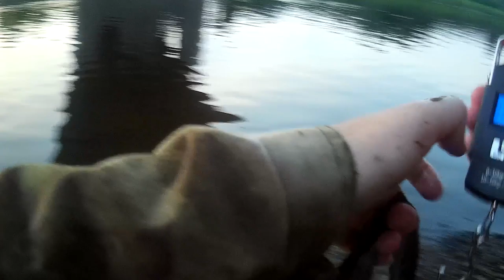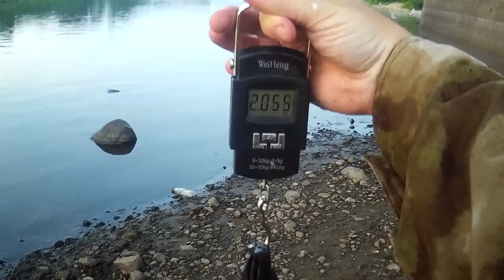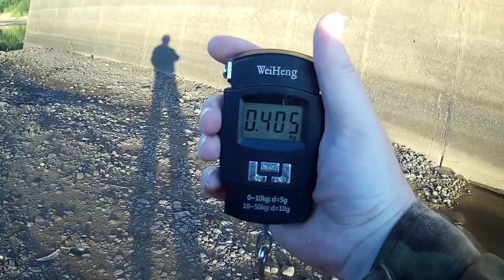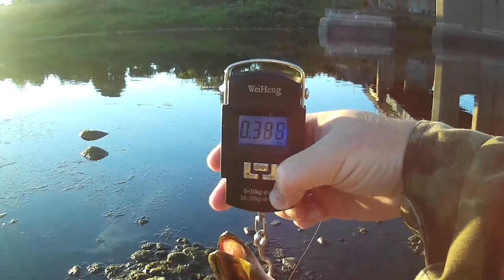МЕДВЕДИ УБИЙЦЫ ЩУКИ! Незабываемые поклёвки щуки в июне!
В этом видео не будет ТТХ воблеров и их описания! Будут только настоящие и незабываемые поклёвки щуки на ТОП воблеры BEARKING в июне. На эти воблеры действительно клюёт хищник! Незабываемая рыбалка на щуку в июне в одном видео.

1 копия ITO-SHINER
2 копия Rerange 130
3 Копия DUO Realis 100 SP
4 копия на Zipbaits Orbit 80
5 копия Orbit 110
6 копия Jackall Mag Squad 128
7 копия RUDRA
Копия MegaBass Kanata 160 F
8 копия KANATA 160
9 копия MO-DO CUSTOM
10 PILKER from BearKing
11 копия Megabass X-120 BKX 120SL